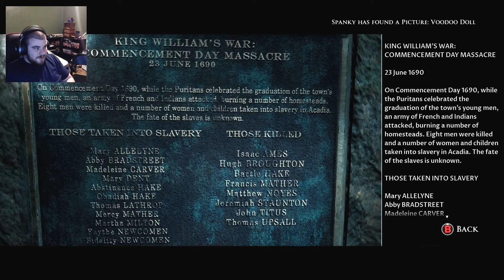Weird Museum | Little Hope w/Spanky Episode 6